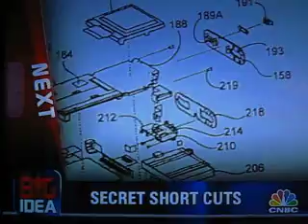The Big Idea - hello! Skinny Jeans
jeans that make you look thinner - the perfect pair of jeans... thigh slimming, stomach flattening, buttocks shaping, stretch blue jeans on the Donny Deutsch "Big Idea" show.